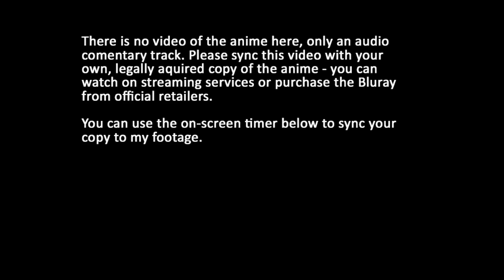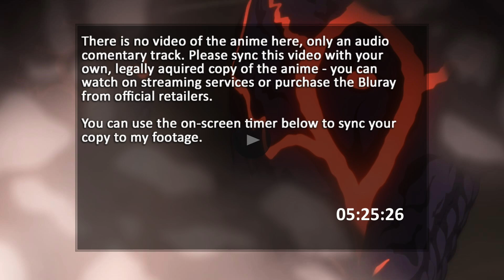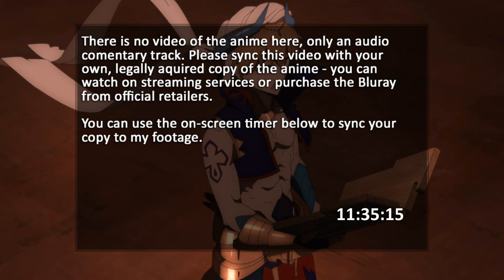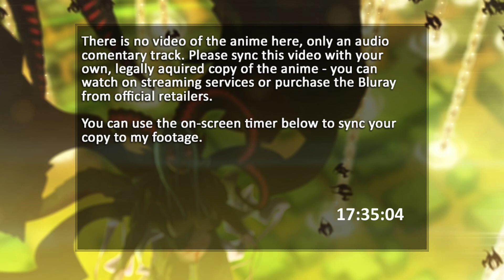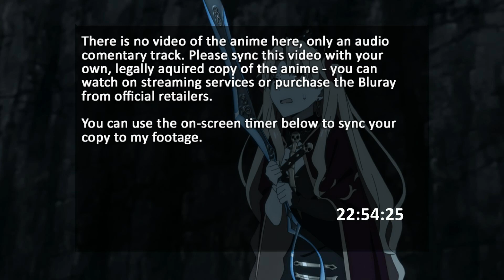Let's Watch Fate/Grand Order Absolute Demonic Front: Babylonia - Episode 19 [Audio Commentary]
It's time for the kaiju fight to come to a close. I recorded all three final episodes in one go.